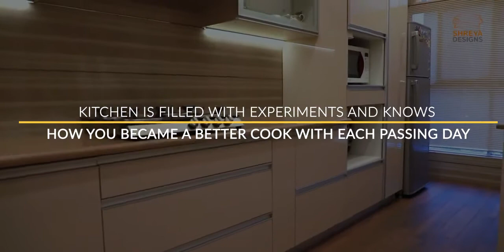Shreya Designs - Project Showcase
We designed a project showcase video for a new project for Shreya Designs where she and her team re did the interiors of a home in Beverly park Gurgaon.